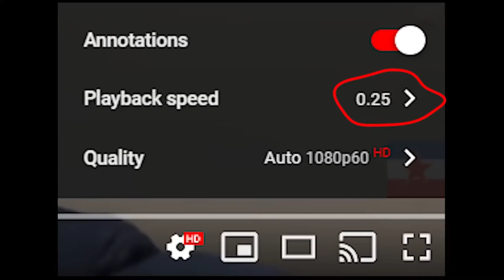It Actually Worked | Breaking YouTube Algorithm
SERT NATION

NAMASTE